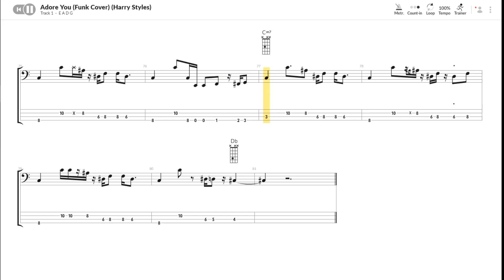Scary Pockets - Adore You (Harry Styles Cover) - Bass Tab/Sheet Music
Bass transcription of Scary Pockets' funk cover of 'Adore You' by Harry Styles.